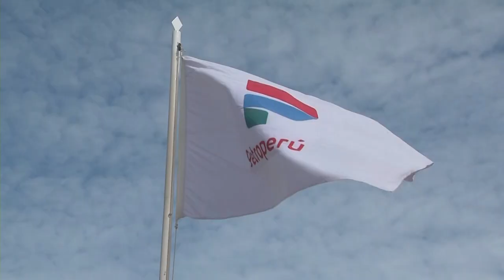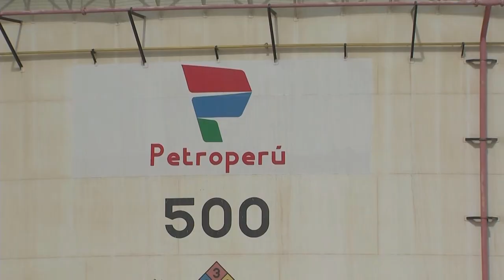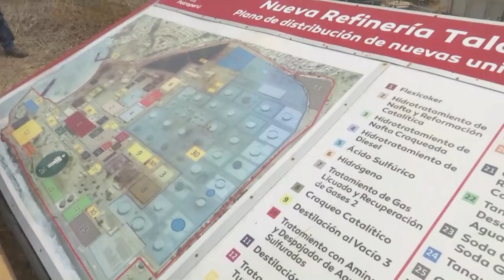La presidenta Dina Boluarte participó en el inicio de operación plena de la nueva Refinería Talara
La presidenta Dina Boluarte participó en la ceremonia de inicio de operación plena de la nueva Refinería Talara